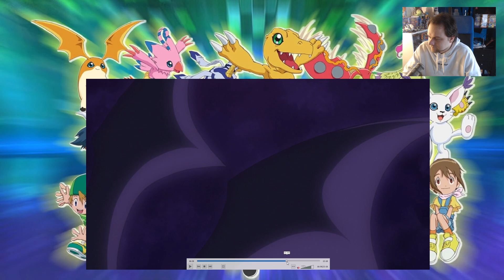Review zu Folge 32 von Digimon Adventure(2020)